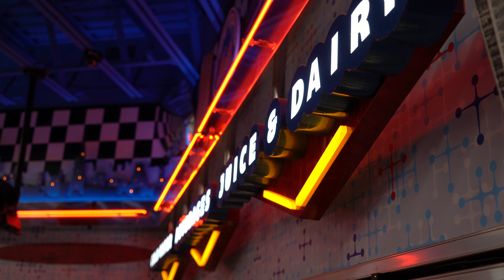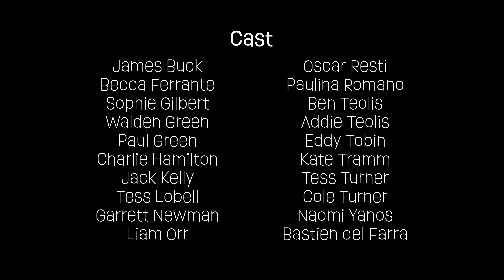Rhapsody Road | Episode 2 - Arpeggio Ave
A series of tough early gigs reveals the band’s weak preparation.  Interviews with Walden Green, Paul’s son, provide more insight into the student’s personal challenges.

Thank you to all the viewers who helped make this series possible.  If you haven't already, check out the website for more content!